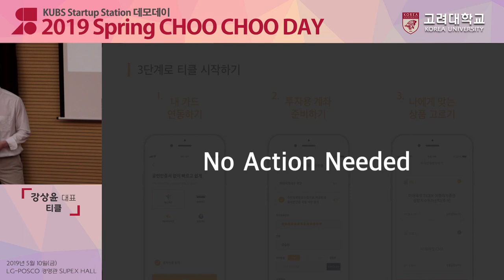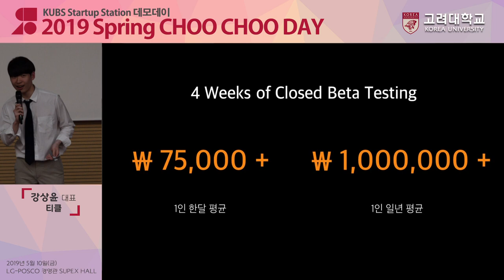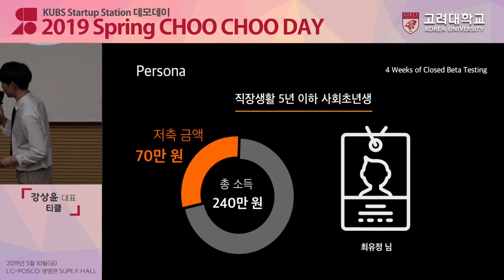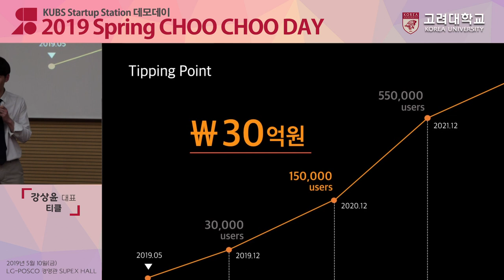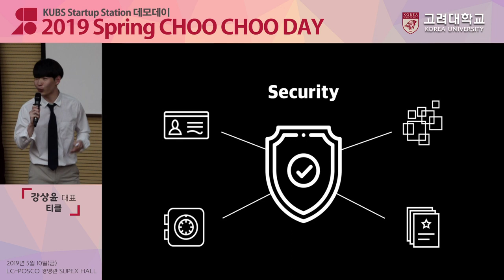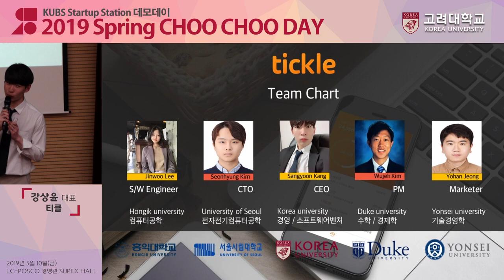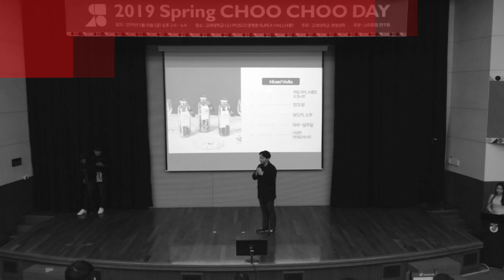[고려대학교 Korea University] 경영대학 츄츄데이_티클_강상윤 대표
2019 Spring CHOO CHOO  DAY
티클
강상윤 대표

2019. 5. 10